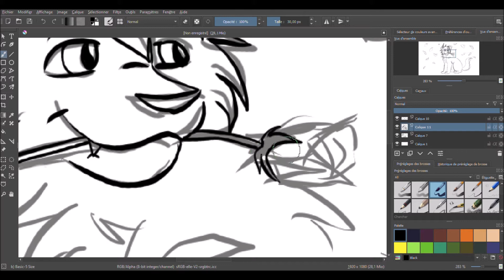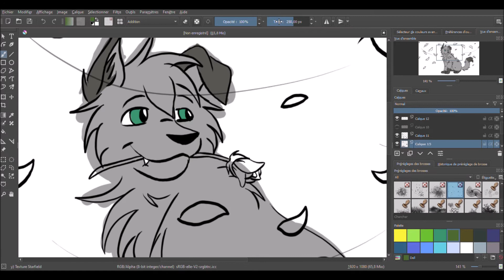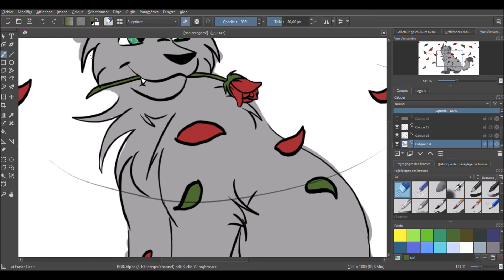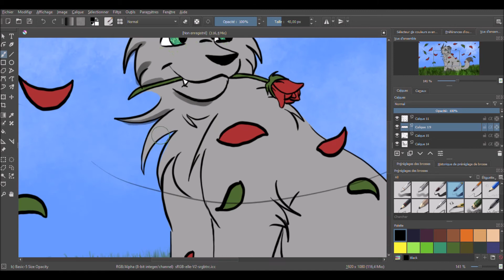SpeedPaint St Valentin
Holà !!
Je vous souhaite une Joyeuse Fête de St Valentin !
Pour ce jour, voici un SpeedPaint spécial
J'espère qu'il vous plaira
On se retrouve dans les commentaires ^^